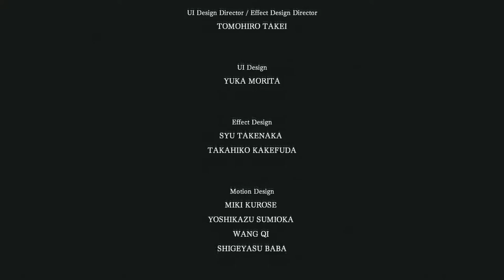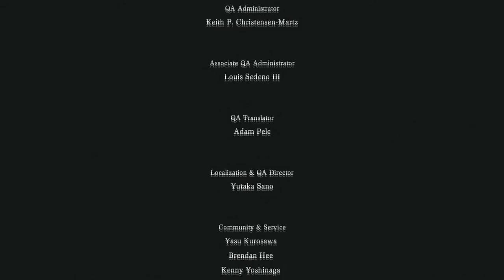I Am Setsuna OST Staff Roll ( Beyond the Snow Vocals )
Staff Roll from I Am Setsuna.
The video shows the little girl teaching the party her little nursery rhyme, which also acts as the ending credits

I am Setsuna introduces the authentic JRPG style of yesteryear to PlayStation®4 and Steam! Journey with Setsuna as she prepares to make the ultimate sacrifice and save the people of her land. A powerfully nostalgic experience, blending a classic style of story-telling, battle system and gameplay.